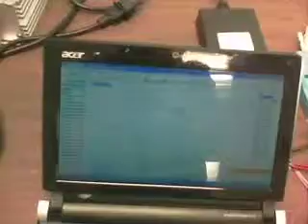Amperor's LED Driver with DALI bus interface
A demonstation of using Amperor's LED driver equipped with Dali bus interface to control the brightness of an LED lamp. Please check for more information.